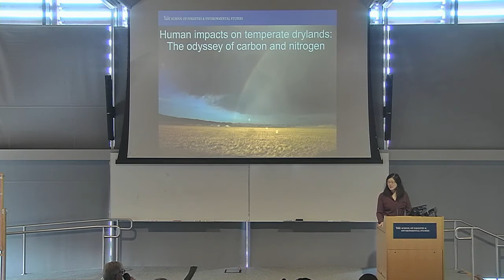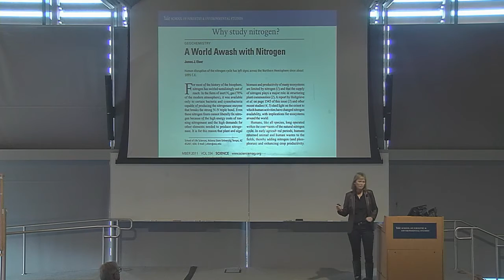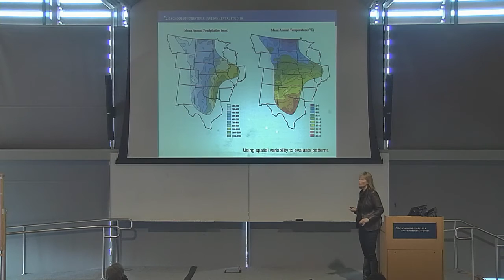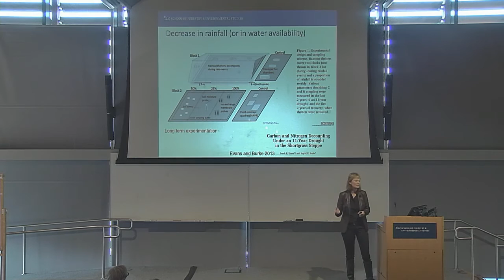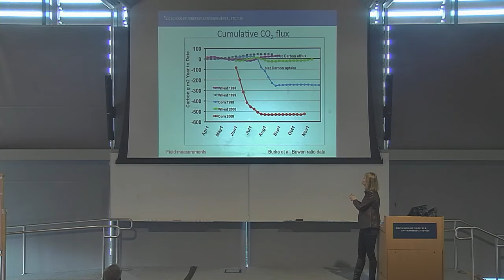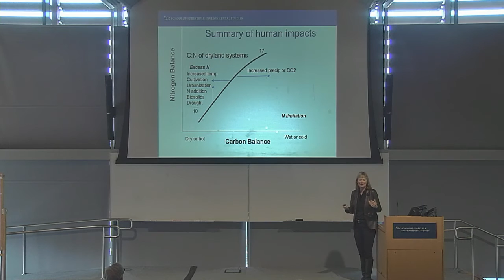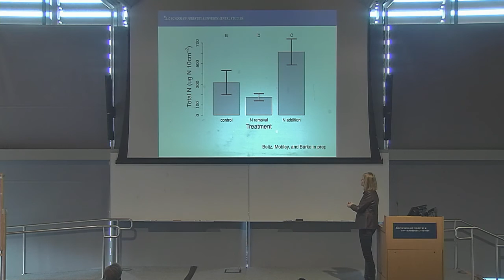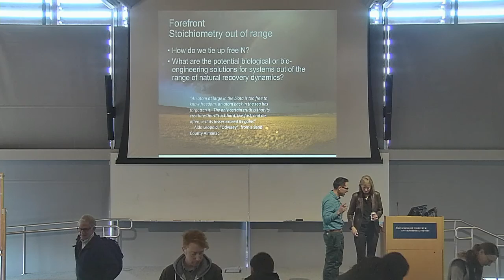Research Seminar - The Odyssey of Carbon and Nitrogen: Human Impacts on Nutrient Cycles in Drylands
Dr. Ingrid C. "Indy" Burke
Dean of the Yale School of Forestry & Environmental Studies